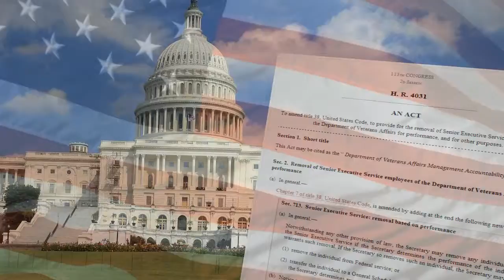American Legion 60sec spot